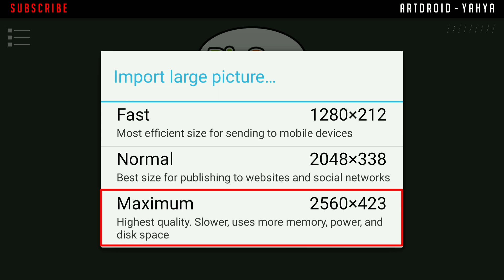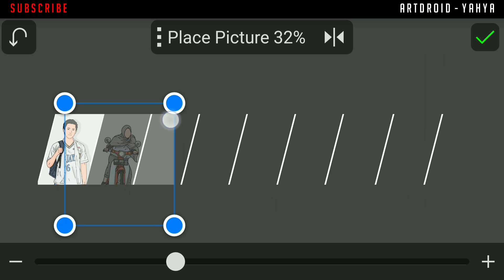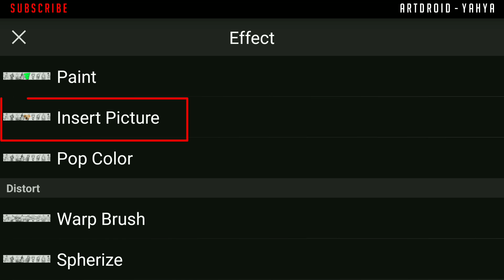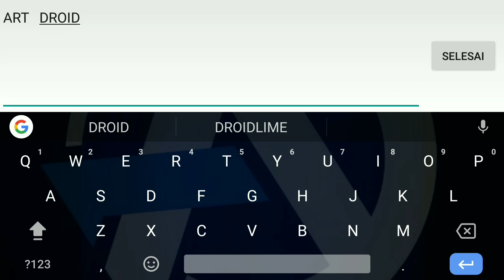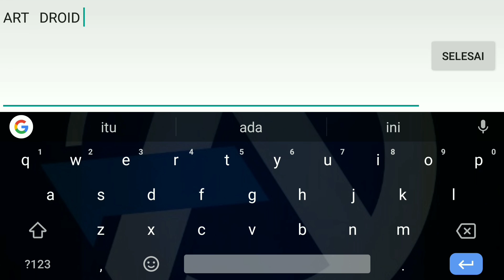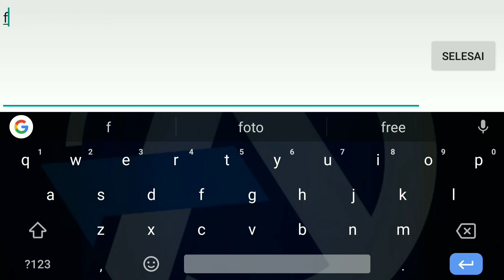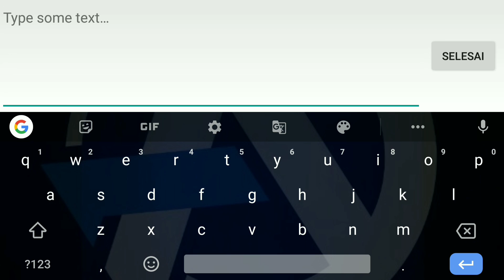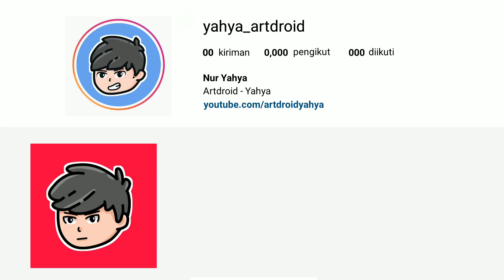Cara Membuat Header/Sampul Youtube Channel Artdroid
Cara Membuat Sampul Youtube Channel Artdroid